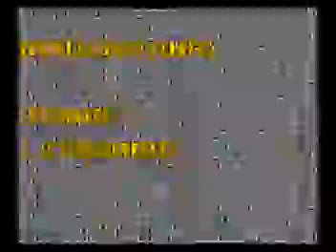キングオブザモンスターズ 攻略 ハメ技 （ＳＦＣ）